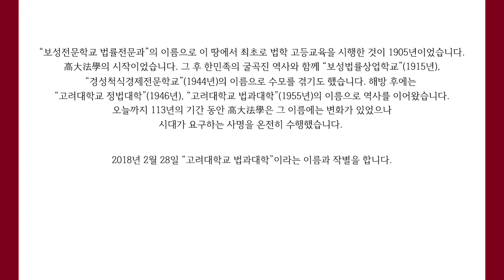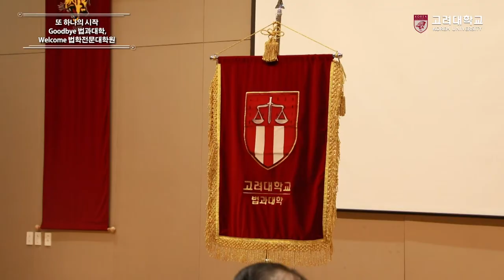[고려대학교 Korea University] 또 하나의 시작, Goodbye 법과대학! Welcome 법학전문대학원(하이라이트)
또 하나의 시작, Goodbye 법과대학! Welcome 법학전문대학원(하이라이트)

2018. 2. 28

고려대학교 CJ법학관